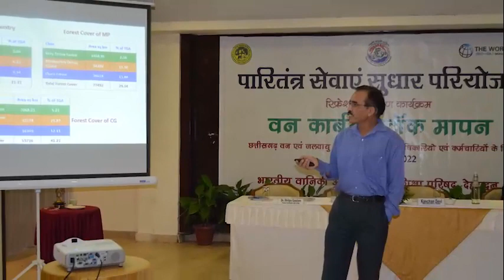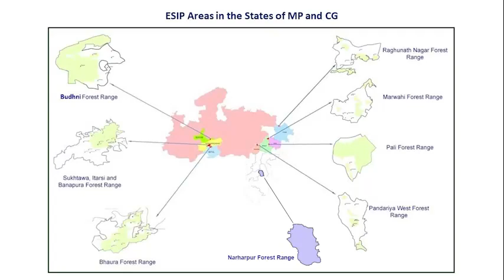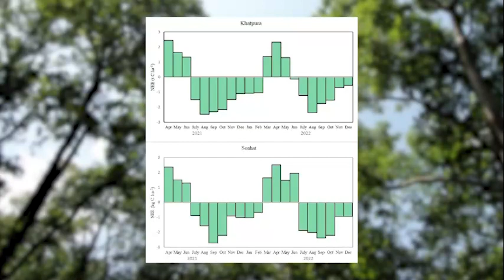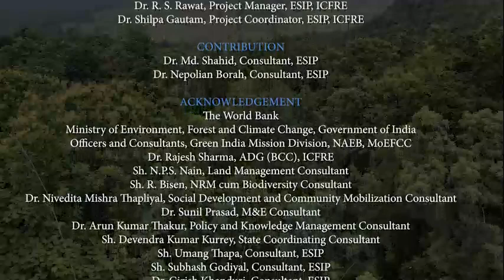Measurement and Monitoring of Forest Carbon Stocks and Capacity Building - ICFRE